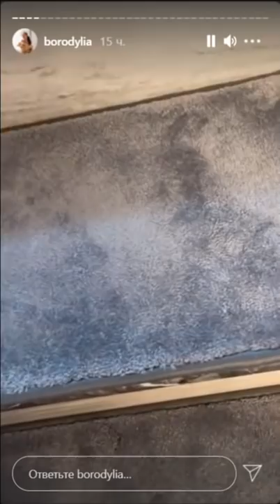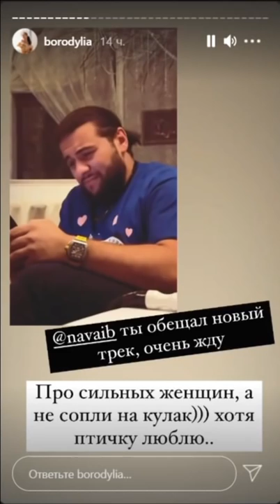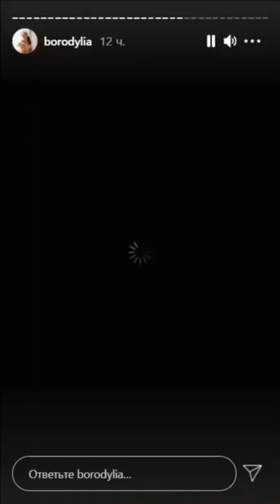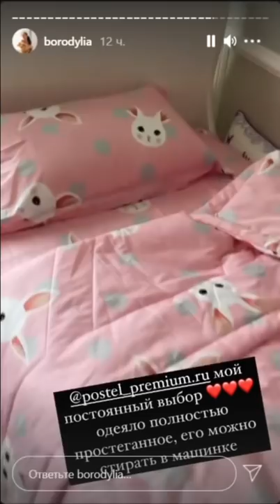Ксения Бородина. Марусе исполнилось 12 лет )) ✨✨✨